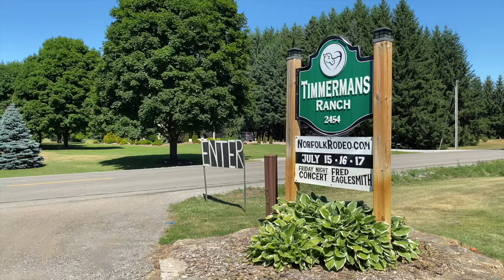Norfolk Ram Rodeo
The Norfolk Ram Rodeo is back for a 6th year, July 14, 15 & 16, 2023! Get ready for a weekend of family-friendly rodeo fun!